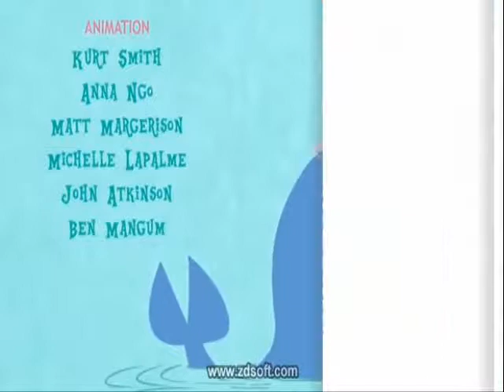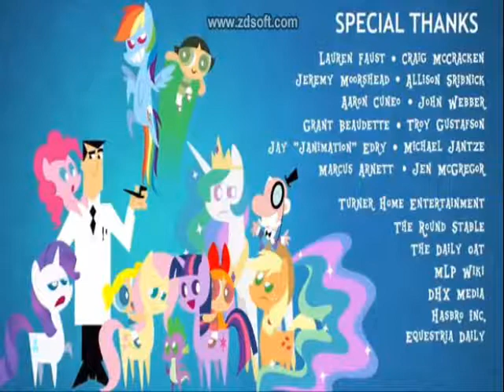Ariana Reacts #1: MLPFiM: Double Rainboom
What Video Should I React To Next?
New React Videos EVERYDAY!

(UPDATES:)
(I was going to add captions, but it just messed everything up with the video so I decided not to. If you click captions you'll just get random words, unless you click the 'English' {Not Automatic} captions, there will be about 4 minutes of captions I added, but then it turns to random words.) (2 notes added in the beginning of the video, and in later beginning.)